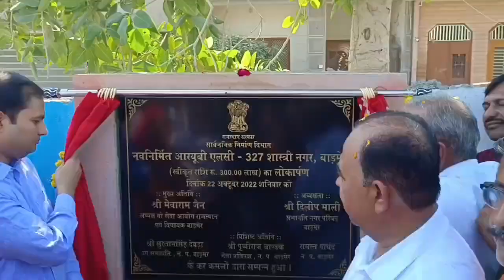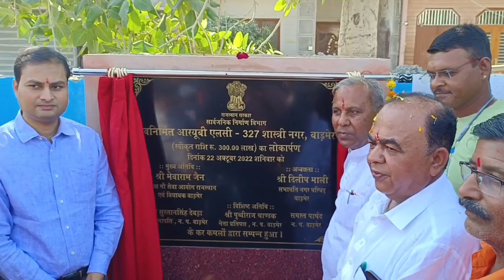40 सालों से चल रही समस्या से मिला निजात.....3 करोड़ की लागत से बना अंडर ब्रिज